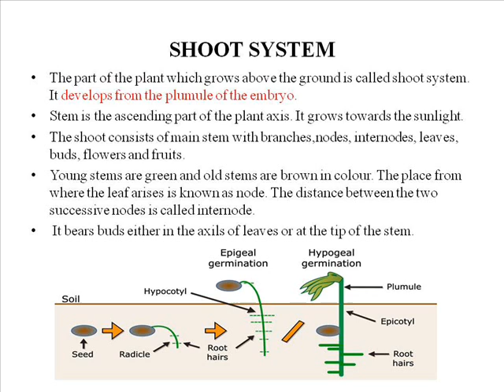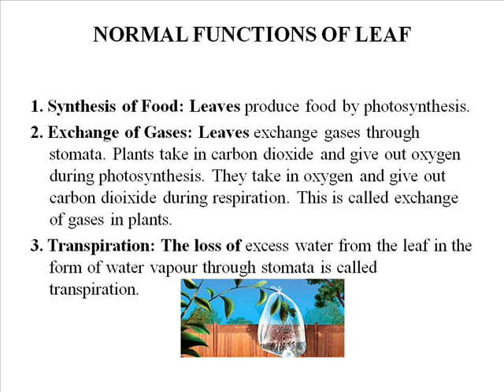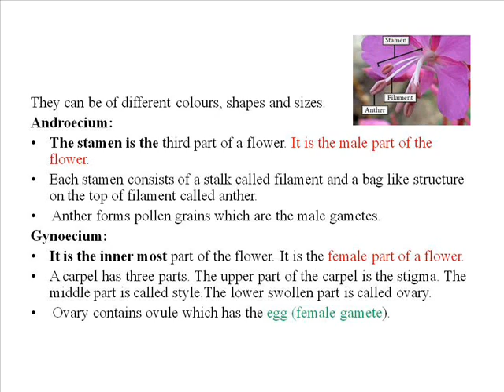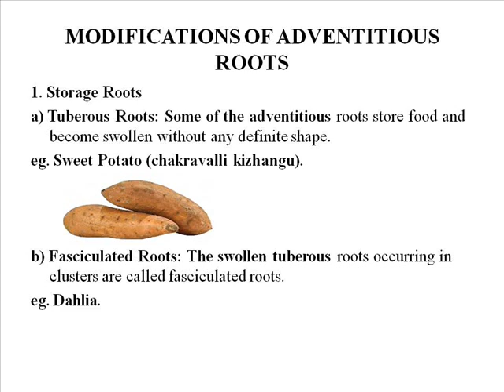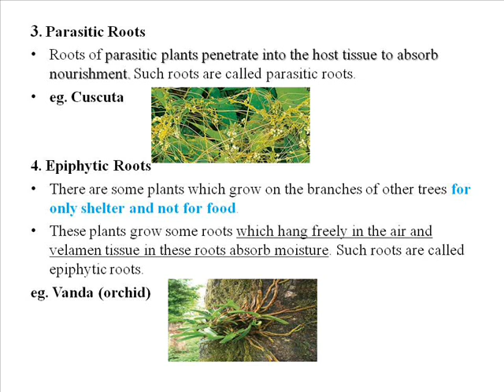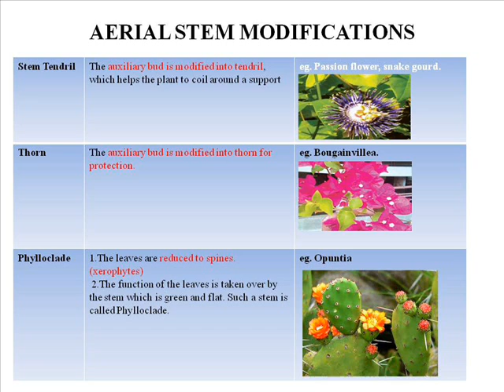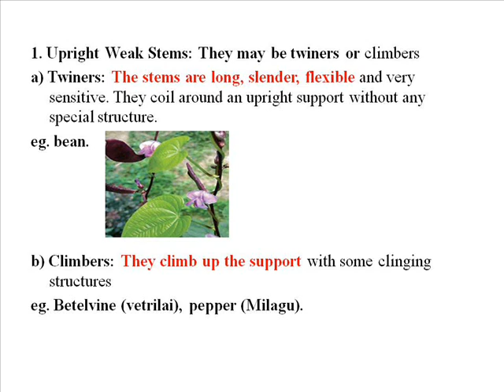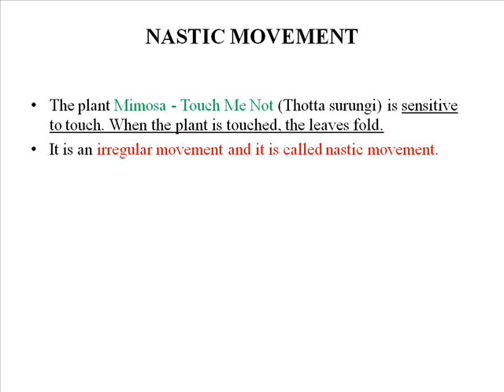PLANT MORPHOLOGY PART II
Hi Friends!

                        This Video is about Plant Morphology. In Part 1 I have explained upto Root system. In this video I have covered Shoot System to Nastic Movement in Seventh Standard Subject.